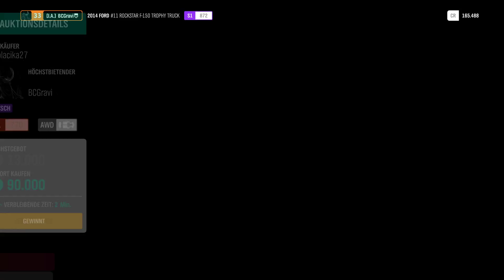FORZA HORRIZON 4 - [016] SUV-Race und Trophy-Truck tunen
Race - Autorenn game von 2018

Auflösung 1920x1080 (FHD)
Mic: Auna mic-900B

• BeQuiet Dark Rock Pro 3
• Asus Strix Z370i
• Asus Strix GTX 1060 OC - 6Gb
• Crucial Ballistic DDR4 2800 Mhz